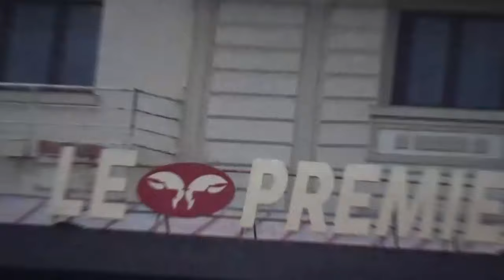Mark Knopfler, Yon Two Crows, on a seaside shore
Mark Knopfler,  Yon Two Crows, on a seaside shore, Lyrics:
Pennies from Heaven, don`t make me laugh
Here all you`ll get is, the pattering rain
Or yon two crows up over the hill looking for winterkill
Always at your boots, the mud behind the byre
With its clammy hold, would mock you up a grave
Here in the mire of a wrecked sheepfold
And all you`ll bring to this is muscle and grit
Persistence that`s just about it
What makes you think, there`d be a living in sheep?
Eat, work, eat, work and sleep
Duck under the eaves, of the bothy, to sit here, caged by rain
Somewhere to go conjure, a next move, when I have to think again
The dog lifts his gaze to pled, believing the wizard has a magic stick
Leaves his weight into my tweed, I give an unholy hand to lick
I take a swig of sheep dip, from my flask
And once again I ask, what made you think that's a living in sheep?
They were at this game, two hundred years ago
Had thirty ways of dying young, poor souls
Laid to rest in their soggy rows, rain on their holy books
Blood and whisky on the tongue and no one watching over anyone
No one left but your stubborn one, and the crows and rocks
Ah, the dying young, well I`m not done, you watch me and I`ll watch thee
I can still work for two men and drink for three
I raise my flask to the clearing skies to you, sweepers, you carrion spies
To scavenge and survive, if you  can do it, so can I